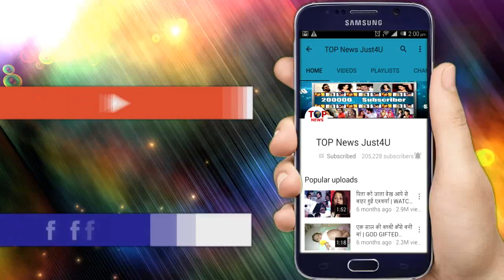YRKKH: DIVORCE के बाद SWARNA को हुआ अपनी गलती का “ऐहसास”, पूरे घर के सामने मांगी NAIRA से “माफी”